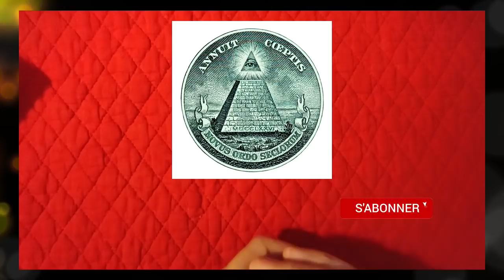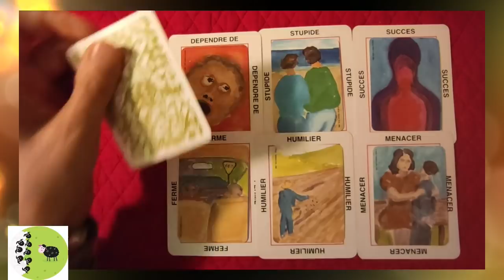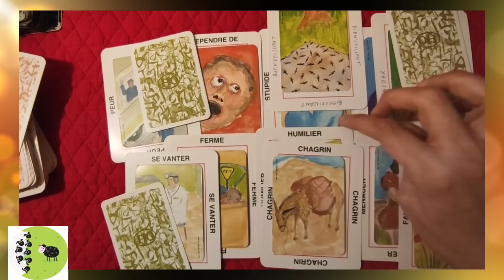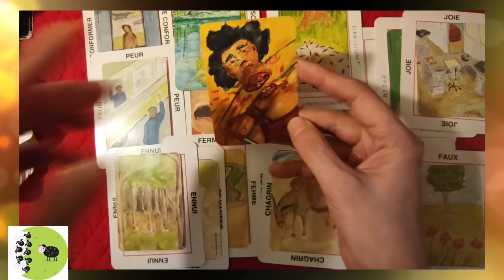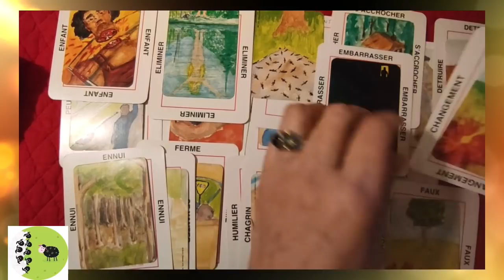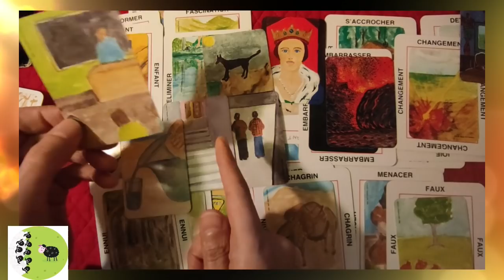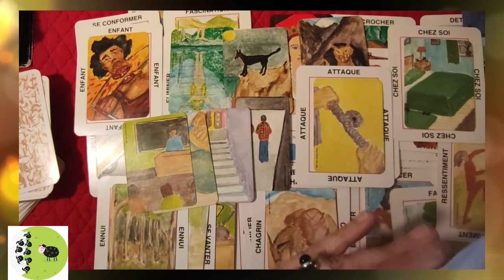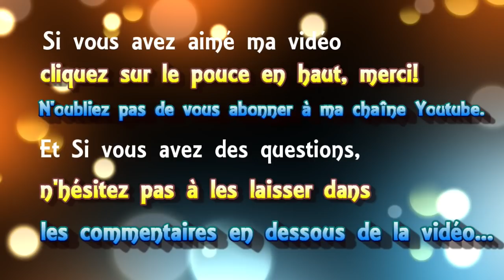⚜ tirage "open minded" #27 🌎 le nouvel ordre mondial [ jeux de OH, Saga, Habitat, Belline ]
⚜ tirage "open minded" #27 🌎 le nouvel ordre mondial [ jeux  OH ,Saga, Habitat, Belline ]
Contenu
00:30 jeu de OH
23:30 jeu de SAGA
39:50 jeu de Habitat
41:15 jeu de Belline
 ► Apprendre la cartomancie, c´est facile!
► Playlist  ♋ Astrologie védique et uranienne

@Madi Jasper